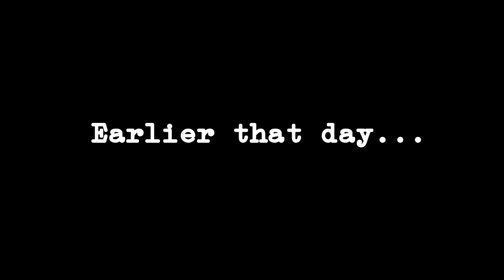bOyLE iS sLeEpiNg wITh giNa?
a brilliant deduction indeed...

episodes used: 1x22, 2x05, 3x10, 4x15